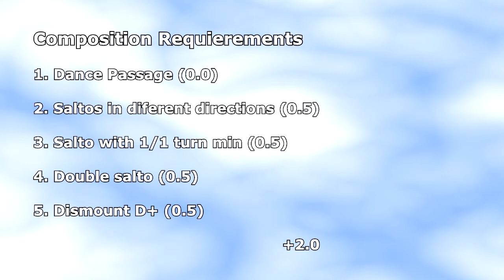Ekaterina Lobaznyuk FX 2000 D Score (2013-2016 CoP)